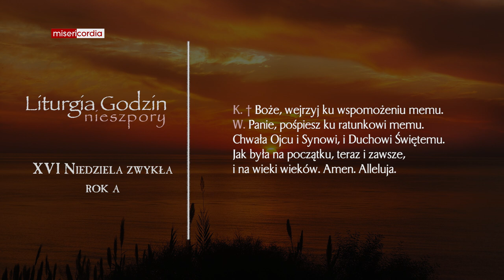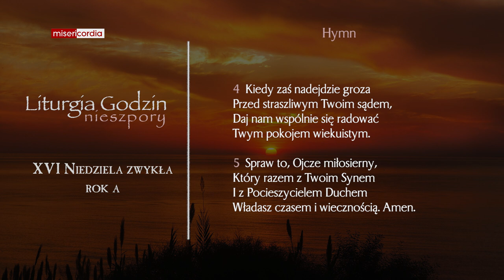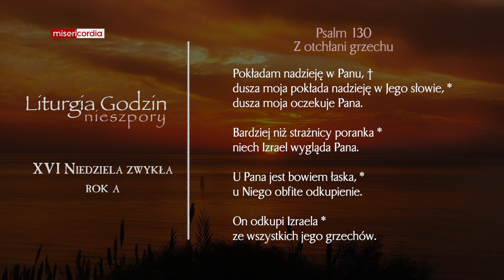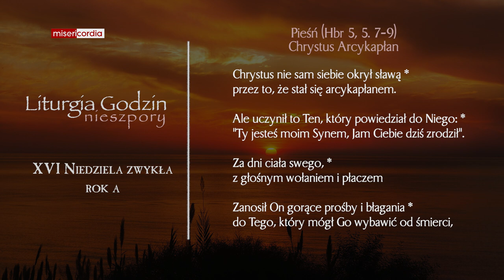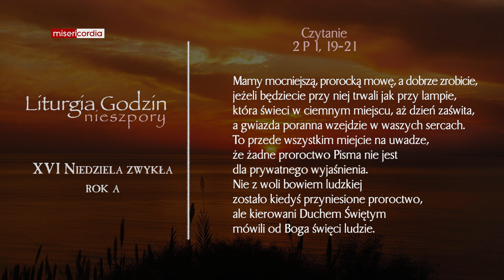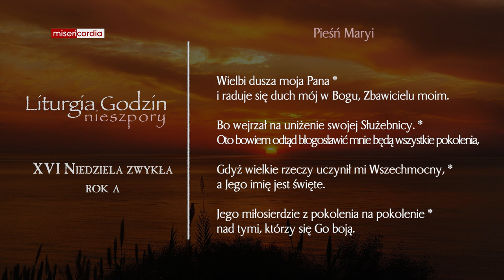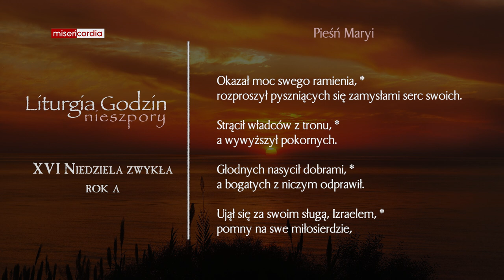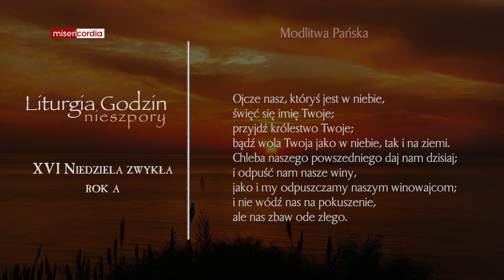Liturgia Godzin | I Nieszpory | XVI Niedziela zwykła (rok A)